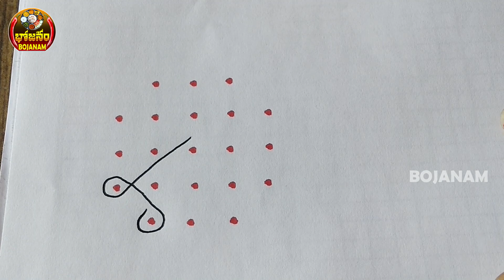5 3 dots Ugadi special rangoli design I easy rangoli I tradtional kolam I Easy pandaga muggulu desig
5-3 dots Ugadi special rangoli design I easy rangoli I tradtional kolam I Easy pandaga muggulu design